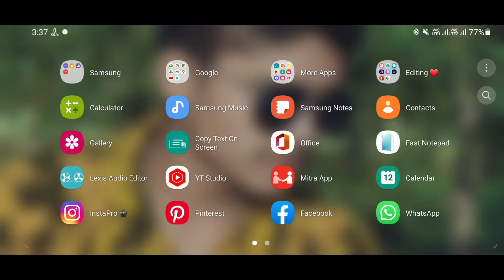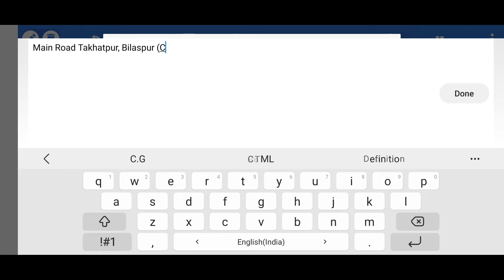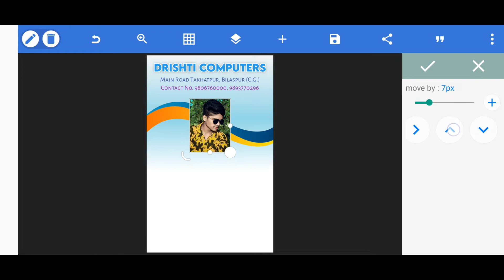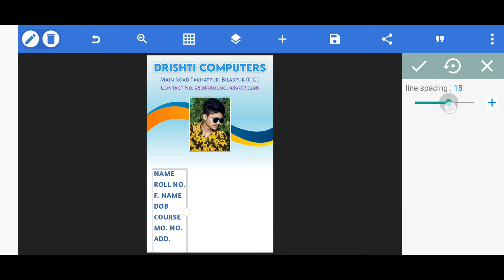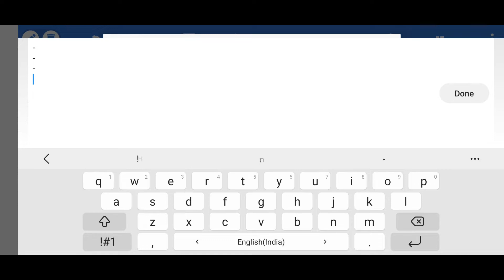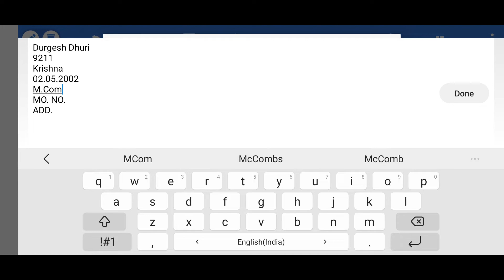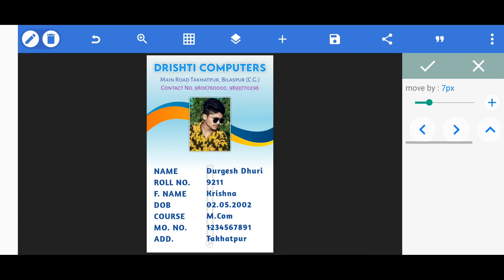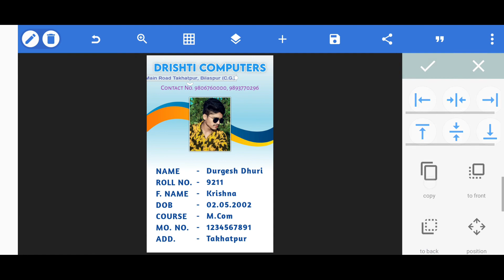Student Identity Card Kaise Banaye || Id Card Kaise Banaen Mobile Se || How to Make Student Id Card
instagram Student Identity Card Kaise Banaye || Id Card Kaise Banaen Mobile Se || How to Make Student Id Card

App Used ; Pixel Lab

suggested keywords